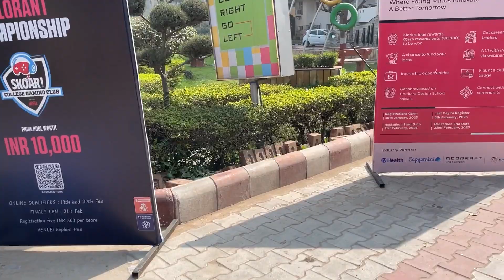Maha Shivratri Special Vlog | Tried Bhaang For The First Time | VLOG-227